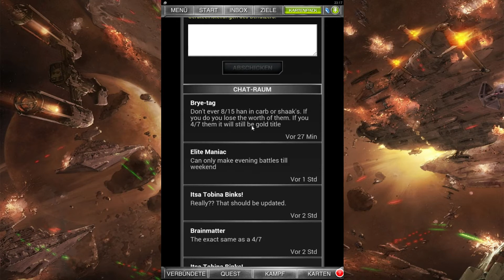The Quiz Lord ! | Star Wars Force Collection | Let's PAPP | HD | Ep 17#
Vergiss nicht das Video zu bewerten ! ;)
In diesem Format zeige ich euch meine TOP Spiele Apps und Let's Playe diese auch !

Kevin wenn dir gefallen hat was ich mache dann schau dir auch meine anderen Lp's an und lass vielleicht auch ein Abo da ! ;)